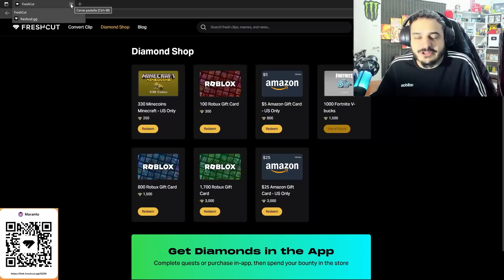CHETAMOS LA CUENTA FREE TO PLAY de ANIME WARRIORS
bandita hicimos shiny el all migth en la cuenta NOOB to PRO de ANIME WARRIORS de ROBLOX